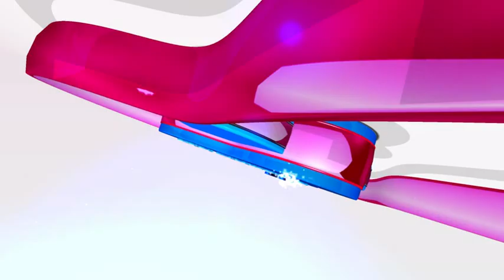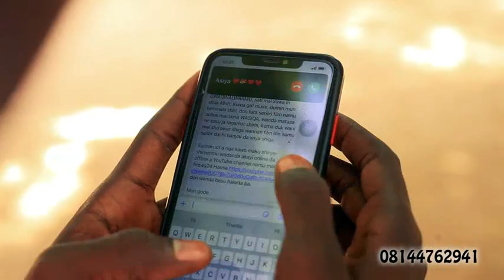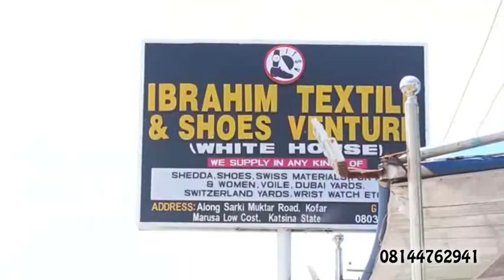na badiyya episode 6